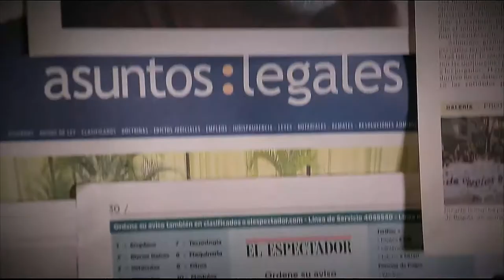¿Qué es la bioneuroemoción? [Parihueliando con vos] Telemedellín